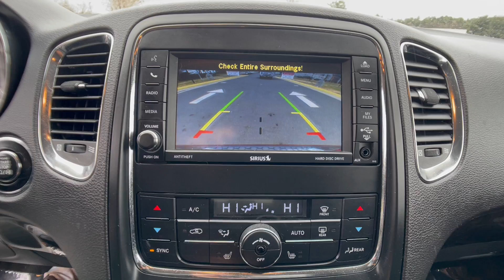The Automotive Company - 2013 Dodge Durango Crew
(Stock # P0881)
This is a walk-around and walk-through of a 2013 Dodge Durango Crew with:
3.6L V6 Flex Fuel 24V VVT Engine
5-Speed Automatic
Leather
Navigation
Third Row Seats
AWD